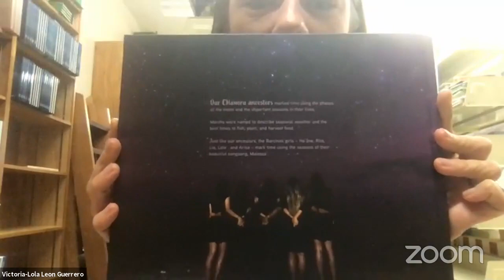Creative Conversation with Dolores Barcinas Santos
Join us for a Creative Conversation with children's book author Dolores Barcinas Santos about reclaiming our CHamoru lunar calendar through literature. Her book “13 Months in Malesso'” captures the unique ways in which, like our CHamoru ancestors, Dolores's family marks time based on their traditions and connection to their village.

Dolores's book started as a school project intended to help her grandmother remember the things her family does every month. The project evolved into a beautiful publication that helps us all remember the CHamoru lunar calendar. Dolores is an elementary special education teacher and her love for her family and her work with children inspired her to share her many adventures with her cousins, the Barcinas Girls, featured in 13 Months in Malesso’.